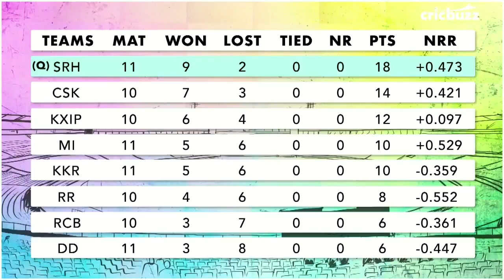Harsha Bhogle speaks fluent Hyderabadi Accent | Gandipet ka Paani